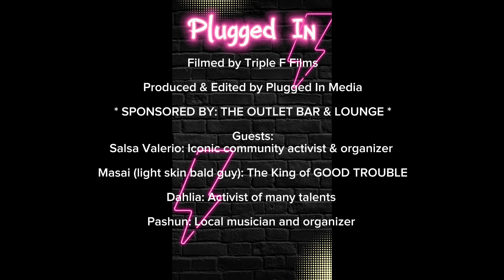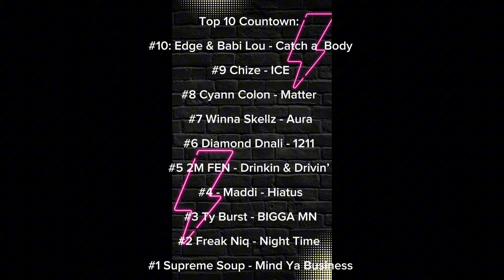Plugged In Podcast - EP. 1: 106 & PLUGGED IN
We are 106 & PLUGGED IN Baby!!!
Join Rocky as we bring back iconic 106 & park vibes with Plugged In’s first ever TOP 10 COUNTDOWN. The countdown consists of 10 local artists, but only ONE can have the #1 spot!

We also have special guests in the building! Local activists and organizers sit with Rocky to discuss Politics, Cassie & Diddy Scandal, Andre 3000 flute album, Coi Leroy vs Benzino & so much more!

TELL A FRIEND TO TELL A FRIEND! PLUG IN WITH US ! 🥰🔌⚡️